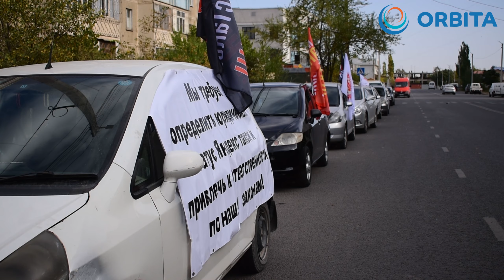«Яндекс.Такси»: митинг Бишкекских таксистов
Сегодня водители отечественных таксопарков вышли на акцию протеста возле дома правительства. Таксисты возмущены деятельностью сервиса «Яндекс. Такси» в Кыргызстане. Инициаторами митинга являются Профсоюз водителей такси и движение «АнтиЯндекс».
против водителей
яндекс кетсин
депутатЖК жогоркукенеш корупция чиновники минтранс тралейбус автобус маршрутка маршрутникибастуют шоккантет көргүлө#1.1studia#zzombety#несахар#шокфакт#БолотИбрагимов#яндектакси